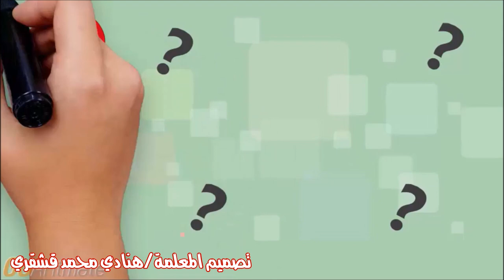متاجر تطبيقات الأجهزة الذكية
26 / 3 / 1437هـ
تصميم المعلمة / هنادي محمد قشقري